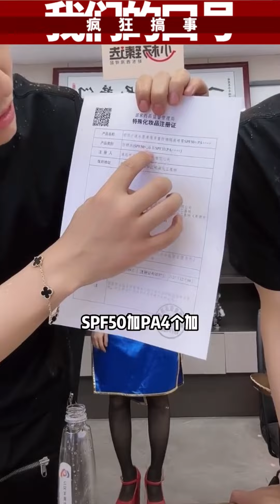小杨哥说的大事终于公开了，思考了许久才最终下定决心！疯狂小杨哥